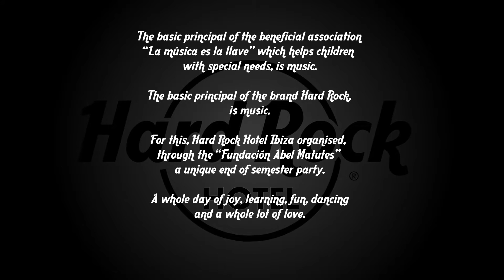Hard Rock Hotel Ibiza: The music is the key (English)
Hi guys!! Finally we´re glad to show you the small movie about the day we spent at Hard Rock Hotel Ibiza with all the little Rockers, thanks to the association La música es la llave and Apneef. Thank you guys for working hard with illusion and for believing in music... Because music is love.
LOVE ALL, SERVE ALL.